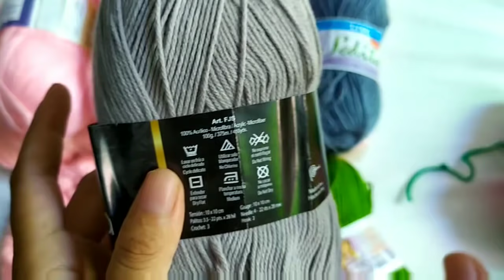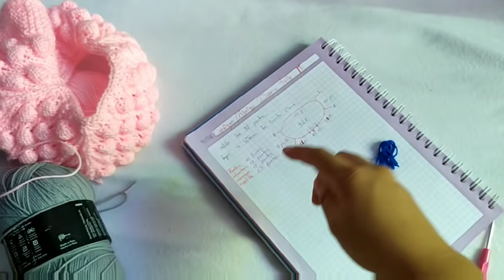ABRIGO PARA DAMA CON PUNTO tejido con dos agujas o palitos talla M - video 1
en esta ocasión como  primer proyecto en nuestro canal les traigo este precioso proyecto. un abrigo con punto .
espero les guste y se animen en tejerlo .

video del punto paso a paso

 segunda parte del abrigo.

💝si deseas apoyarme con alguna donación, lo puedes hacer por Paypal al correo
que nos ayudará con los materiales para los vídeos tutoriales ☺️